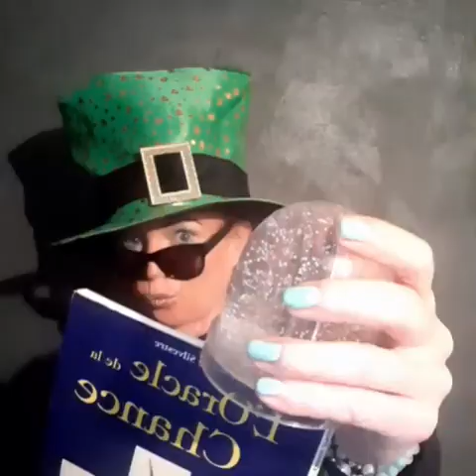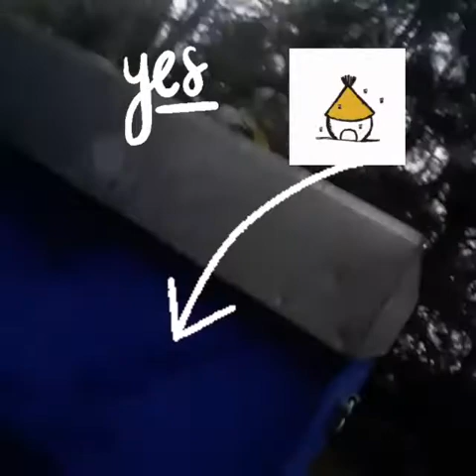Frelons et frelons asiatiques, l'attaque des abeilles @lavisdeveve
Voici une vidéo et  un formidable ouvrage sur " la fascinante vie secrète des abeilles ".
Un auteur reconnu, un savoir avéré
Ce livre rassemble les savoirs sur les abeilles que nous ont légués des générations de chercheurs et de passionnés. On y découvre les mille contacts invisibles qui font d'une société de 50 000 petits êtres, sans souverain ni hiérarchie, un modèle d'efficacité et de sobriété.
Je vous partage souvent de bons plans, partage mon avis et vous invite sur certains sujets autour de la vie pratique et sur notre façon de vivre aussi.
le lien sur Amazon

Quelques autres liens de parrainage si vous êtes intéressés, c'est gagnant/gagnant pour des produits sur la culture, la beauté, la techno etc...

- Lien de parrainage gagner de l'argent en marchant, pour vous afin de débuter avec des € Créer un compte sur WeWard le code de parrainage à entrer lors de votre inscription pour gagner 50 W LAV+-wU1th

Pour soutenir la chaine et continuer de vous présenter de beaux reportages
A bientôt sur l'avis de VEVE 👄
Bisous les loulous -:)